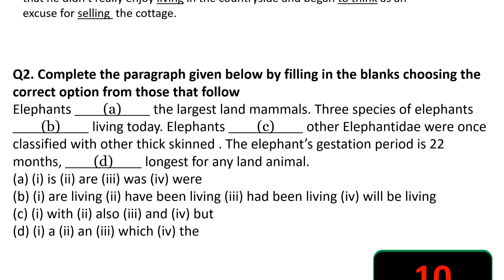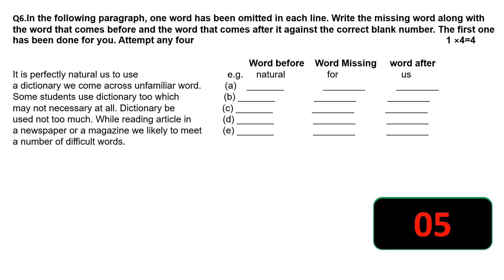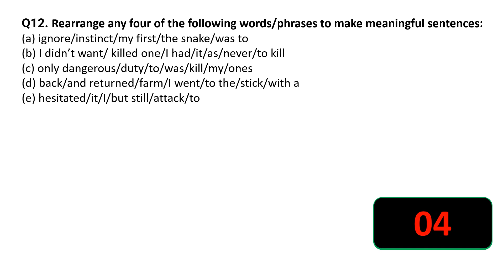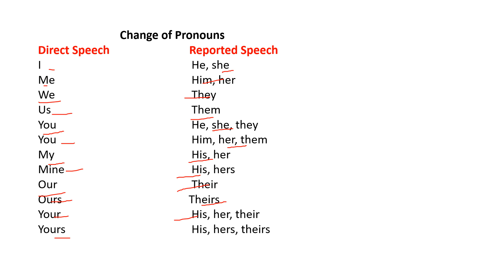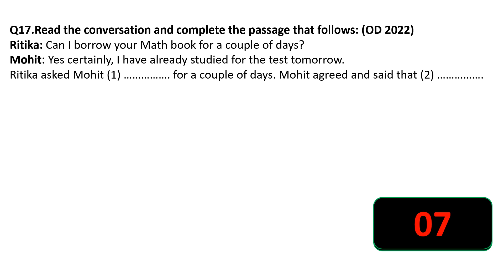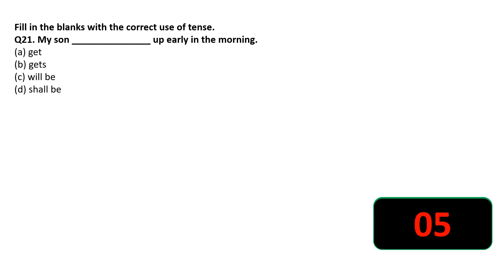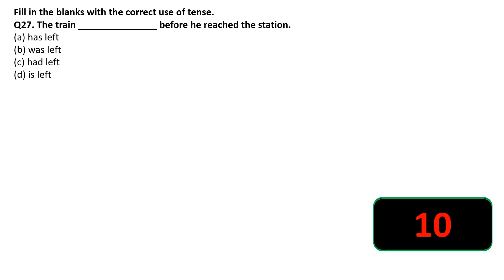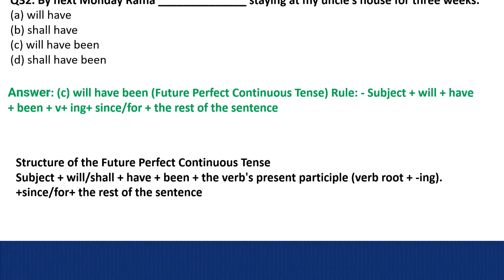Cumulative English Grammar Practice/Final Revision for CBSE Class 10th Board Exam/ PYQ/ All topics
This is a quiz video for the final revision of English grammar practice for all topics. PYQ are also taken. All questions are mentioned according to the rule of grammar. Through this video, you can secure your full marks in the grammar section and enhance your score in the English subject. This video is equally helpful to understand the grammar concept, which will help you score well in all competitive exams because grammar is an integral part of most every exam.